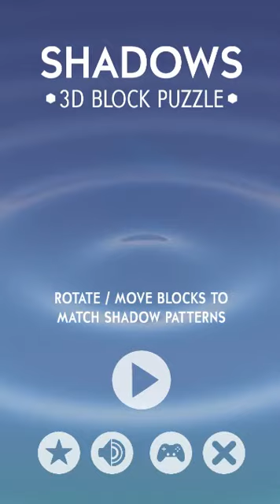Shadows 3D Block Puzzle Game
Make to Puzzle for Shadows